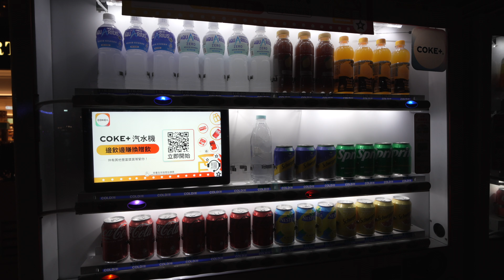CHINEZII au construit ORASUL PERFECT! Dar EXPIRA in 2047!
Sprijină acest canal:
🫵Poți deveni membru oficial al acestui canal(Vloguri in avans, postări exclusive etc.)

Iti multumim pentru vizionare! Nu uita sa te abonezi canalului si sa apesi pe clopotel, pentru a fi tinut la curent atunci cand postam vlog-uri noi/shorts sau posts.

Daca ai intrebari legate de calatoriile pe care le facem, de pretul hotelurilor/biletelor de avion sau ale vizitelor platite pe care le facem, lasa un comentariu si vom raspunde.